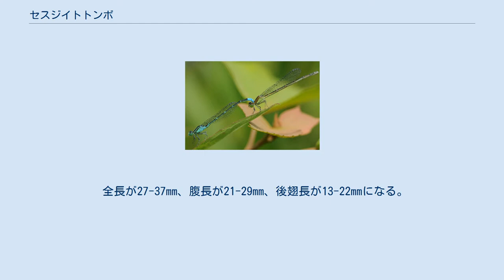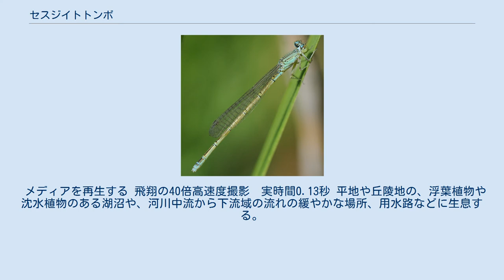セスジイトトンボ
セスジイトトンボ（背筋糸蜻蛉、学名: Paracercion hieroglyphicum）は、トンボ目イトトンボ科の昆虫。
 日本全国および、朝鮮半島、中国、ロシア極東部に分布する。
 全長が27-37mm、腹長が21-29mm、後翅長が13-22mmになる。
未成熟の個体は、オスメスともに体色が淡青色だが、成熟するとオスは青色に、メスは緑色から黄褐色になる。
ただし、メスでもまれにオスと同じ体色になるものもいる。
クロイトトンボ属の他種とは、オスの上付属器が「ハ」の字状に開くことや、メスの前胸後縁がえぐれないことで区別できる。
秋に黒化してくると、ムスジイトトンボと斑紋が類似する個体も見られる。
 メディアを再生する 飛翔の40倍高速度撮影　実時間0.13秒 平地や丘陵地の、浮葉植物や沈水植物のある湖沼や、河川中流から下流域の流れの緩やかな場所、用水路などに生息する。
 成熟したオスは縄張りをもち、時折その周囲を飛んでメスを探す。
メスが見つかると、すぐに連結して植物に止まり交尾をする。
産卵は、緩やかな流れがあるところで行われ、主に連結して水面付近の植物に産卵するが、メス単独で行われることもある。
場合によっては、潜水産卵を行う。
卵の期間は1-3週間で、幼虫の期間は2ヶ月から1年程度。
冬には、幼虫の姿で越冬する。